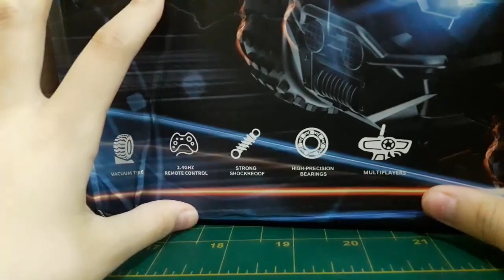Unboxing Carro RC off-road BARATO!!! Hendee K14 | colunaDRONE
Quer começar a aprender a INVESTIR DO ZERO na Bolsa de Valores com pouco dinheiro?

NOVO Xiaomi Fimi X8 2022

Rádios